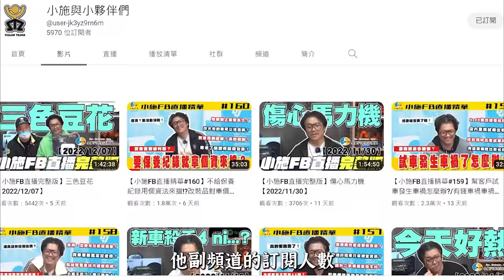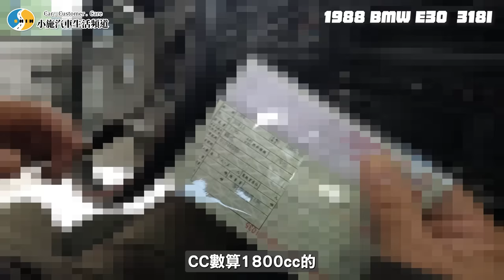【你要賣多少EP72】這台有很經典嗎?正在估就有誰人想買了?! / 1988 BMW E30 318I